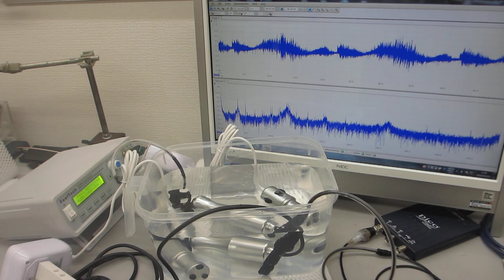樹脂容器の表面弾性波を利用した超音波制御実験（超音波システム研究所）